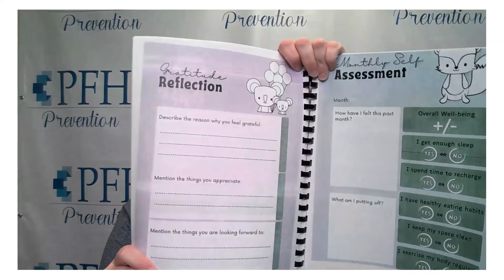Mind and Body Wellness Series: Gratitude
Join CCP Team Leader, MaryLue, as we discuss the importance of gratitude and how to practice gratitude daily!